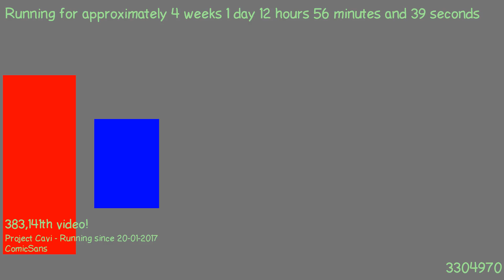1487502052 - Webdriver Cavi - H2